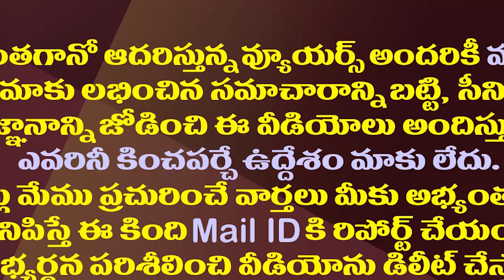ప్రశాంత్ కిషోర్ జగన్ కే కాదు ఎవరికీ వ్యూహకర్తగా పనిచేయరట|No political party for now|Amaravathi Media